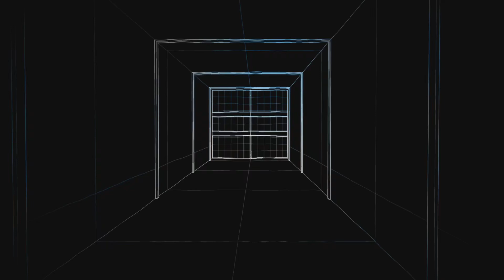Hellish Deaths & Mishaps